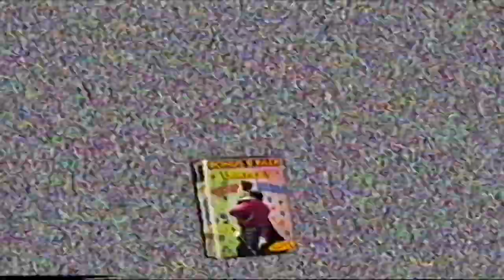Barney: VHS UK Promo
Barney (TV Series)